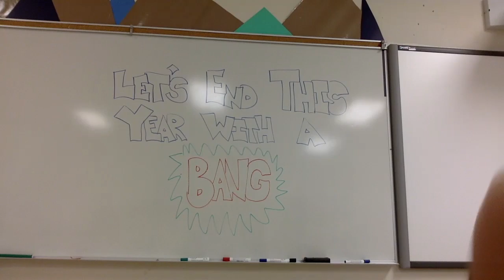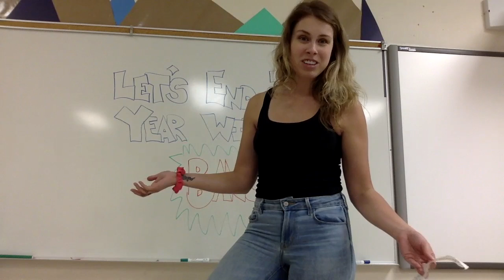Let's End This Year with a BANG! Friday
Watch this video to find out Friday's Theme!